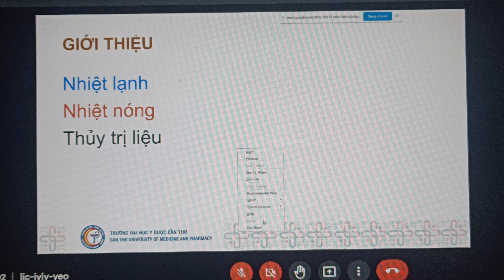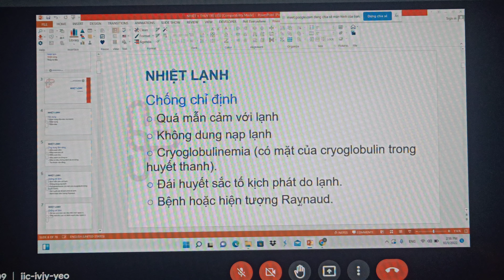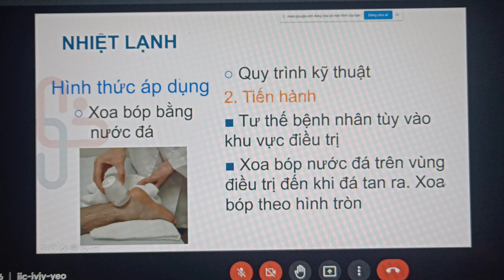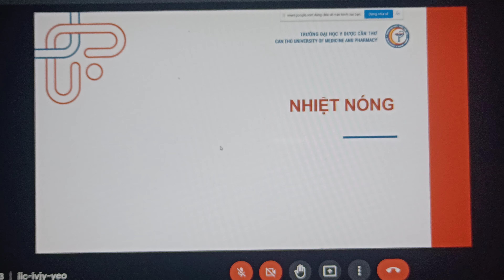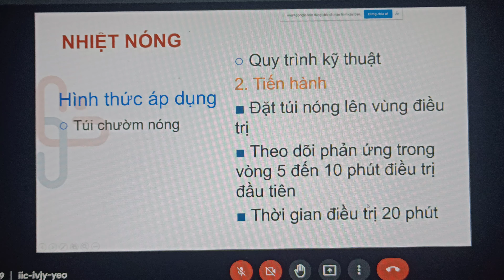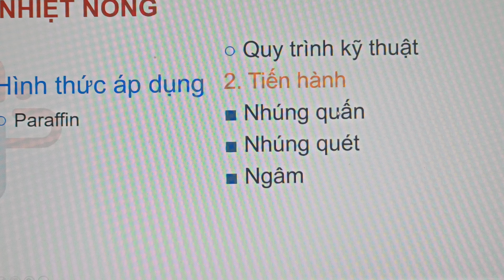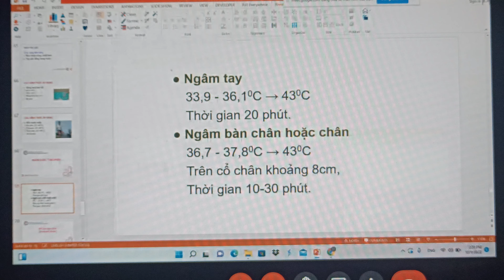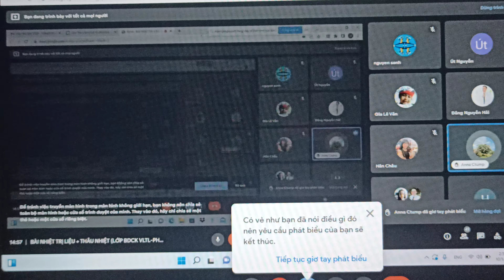BDCK PHCN : thủy , nhiệt trị liệu